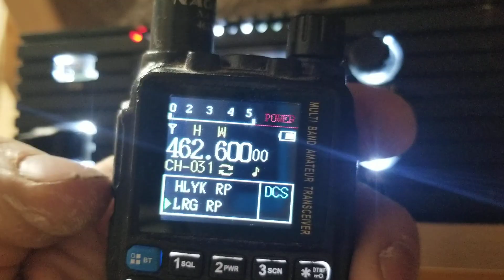RPT50 Repeater doesn't respond to DCS tones until rebooted